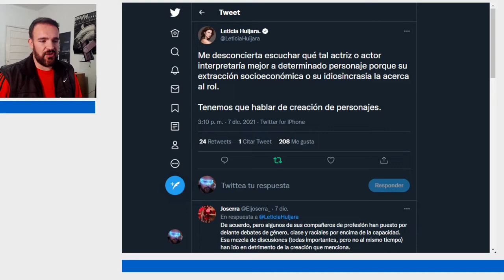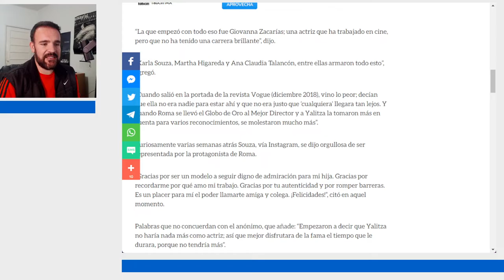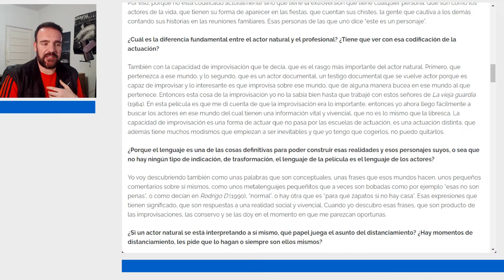The Dailies 64 - ¿Es inferior un actor natural a uno de formación?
¿Un actor necesita tener ciertas características para poder interpretar a ciertos personajes?

Esta idea viene tras un comentario de Leticia Huijara en Twitter.
Me desconcierta escuchar qué tal actriz o actor interpretaría mejor a determinado personaje porque su extracción socioeconómica o su idiosincrasia la acerca al rol.  Tenemos que hablar de creación de personajes.

Co-Productor: Dany Saadia
Co-Productor: Logan Mayer
Co-Productor: Román Rangel